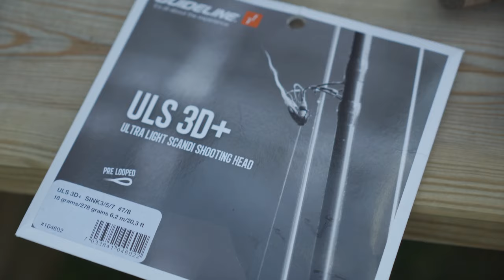Crazy Run In the Dark Chasing Atlantic Salmon | Home River - part 1 (Eng. sub)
In this episode I fish at various rivers in Møre og Romsdal and Vestlandet. With the dark peering, I was lucky to hook into a big Atlantic salmon, however, this ended up with one of my craziest fight.

Part two from this trip will be released next week.

~ Sondre Kvalsvik Stenberg